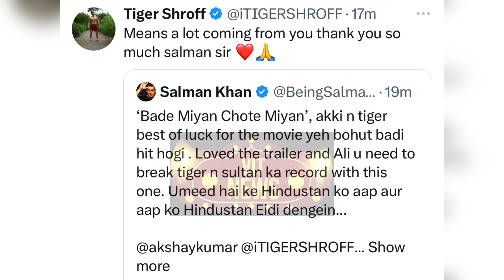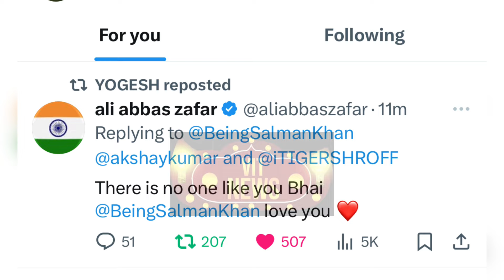Ali Abbas Zafar , Akshay Kumar & Tiger Shroff Thanked Salman Khan For Supporting BMCM Movie ❤️